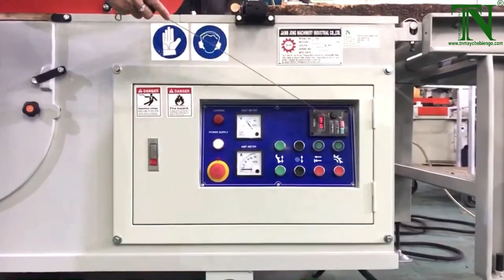VẬN HÀNH MÁY CƯA RONG NHIỀU LƯỠI FE-320 | MÁY CHẾ BIẾN GỖ THƯỢNG NGUYÊN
MÁY CƯA RONG NHIỀU LƯỠI FE-320 | MÁY CHẾ BIẾN GỖ THƯỢNG NGUYÊN